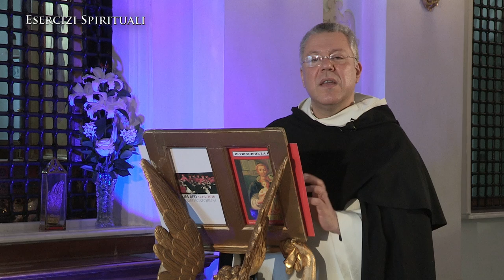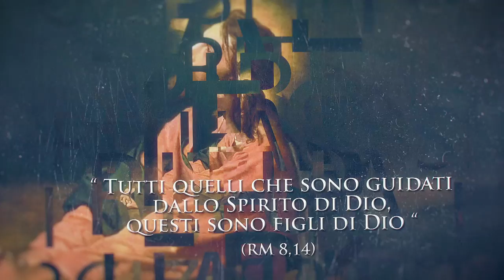Esercizi Spirituali 2017 - 12a meditazione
Corso di Esercizi Spirituali predicati da padre Antonio Cocolicchio dell’Ordine dei Frati Predicatori-Domenicani.

“Tutti quelli che sono guidati dallo Spirito di Dio, questi sono figli di Dio” [Rm 8, 14]
12) Beatitudine della Pace

La vita spirituale è una vita animata, condotta dallo Spirito Santo, da Dio, per poter agire da “figli”, cioè “divinamente”. Secondo lo schema che possiamo chiamare Tomista, secondo la dottrina di San Tommaso d’Aquino: Le virtù vengono perfezionate dai Doni dello Spirito Santo e conducono alla Beatitudine….